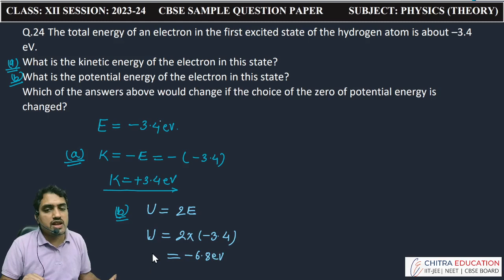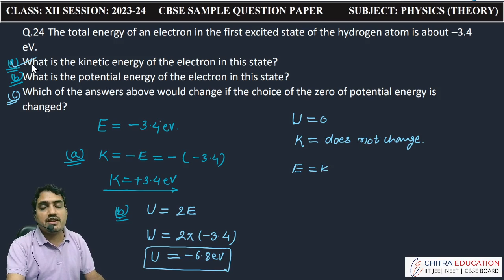Q.24 Sample Question Paper CBSE Class : XII Physics Session: 2023-24 | Solution